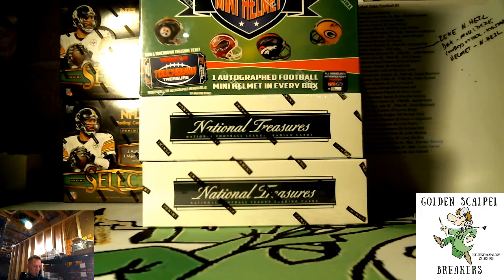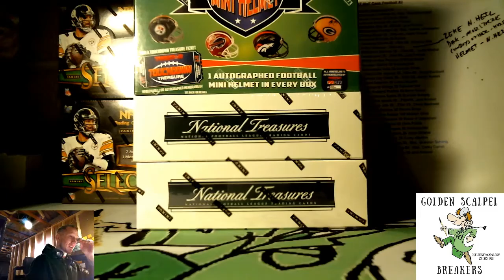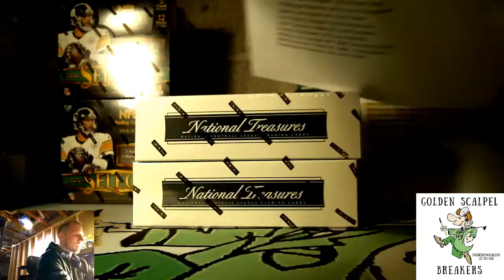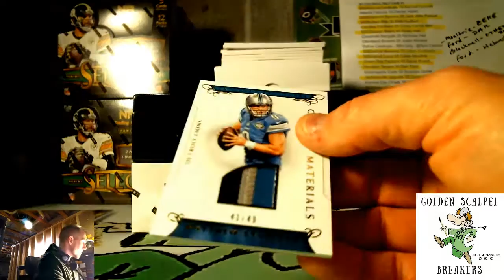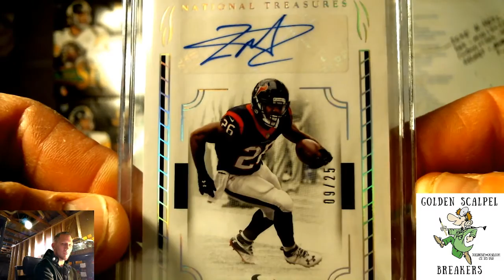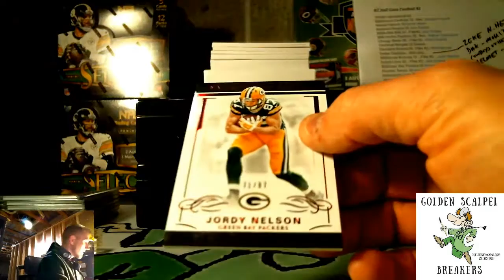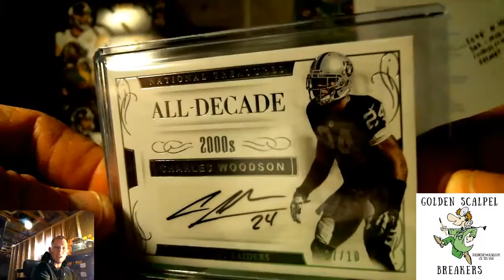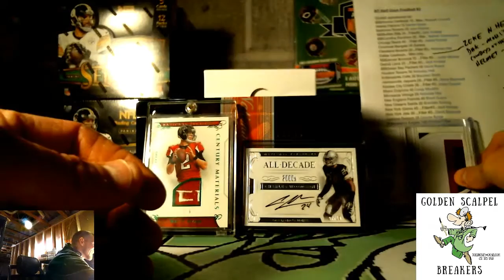NT Half case #2 3-24-2017